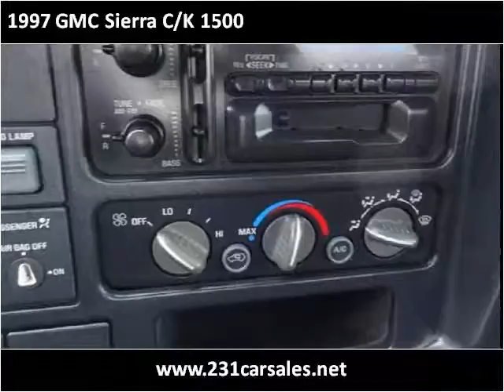1997 GMC Sierra C/K 1500 Used Cars Lebanon TN